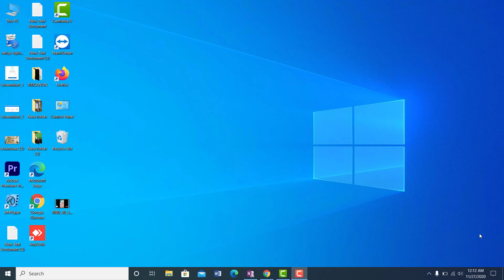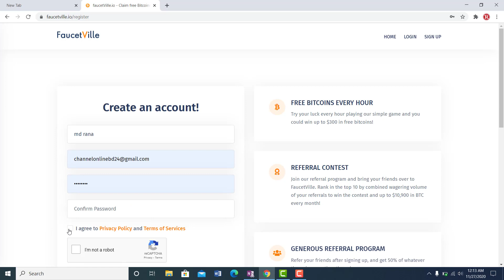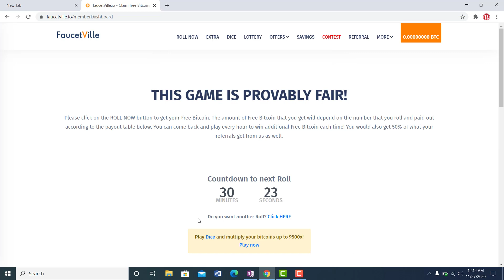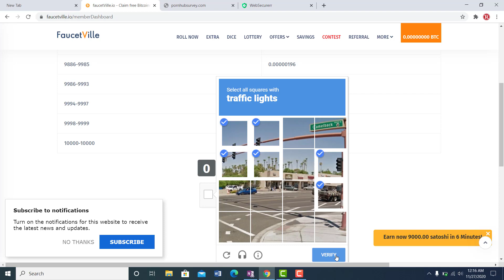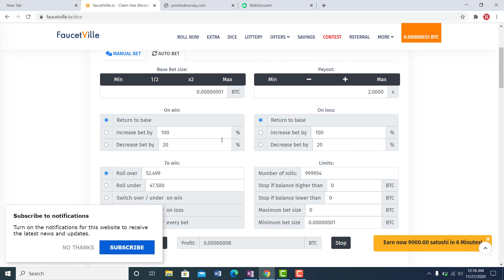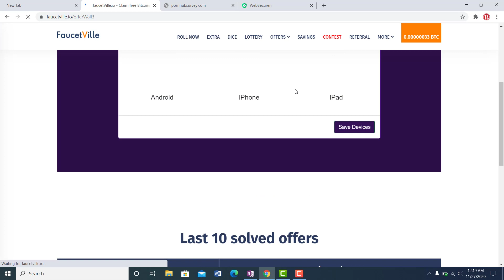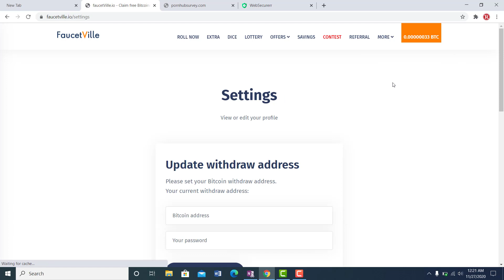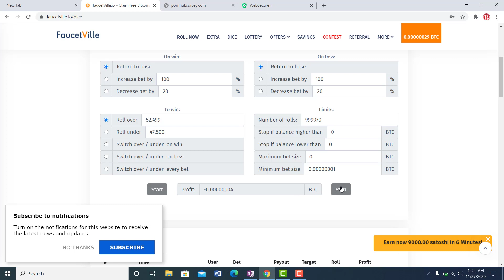How to Earn Money Online Easy At Home | Online income BD | Make Money Online BD 2020